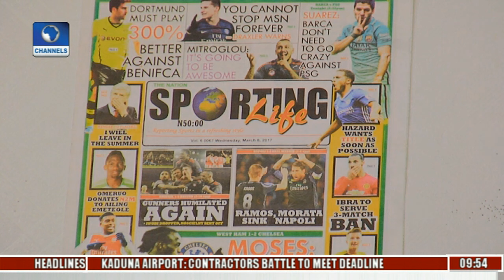Sports This Morning: Sports Papers Review With Joseph Atewe